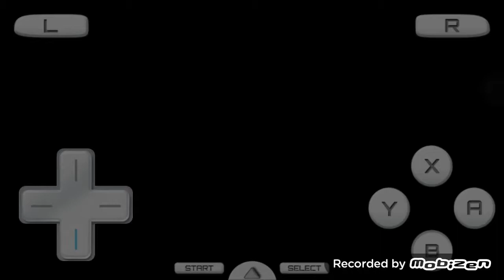Meatloaf - Pokemon Heart Gold part 2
And lets not forget mushroom pizza!